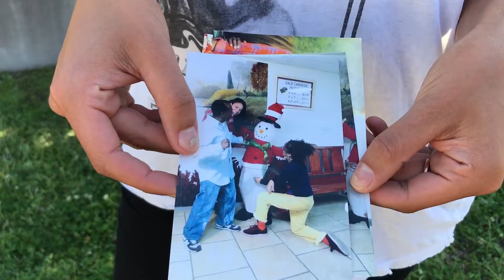XULA Solitary Garden | A community service project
Produced and Edited by La'Shance Perry
Reported by Kimani Hamilton
Video footage by Victoria Clark
Project instructor: XULA Professor Ron Bechet
Community organizer: Jackie Sumell